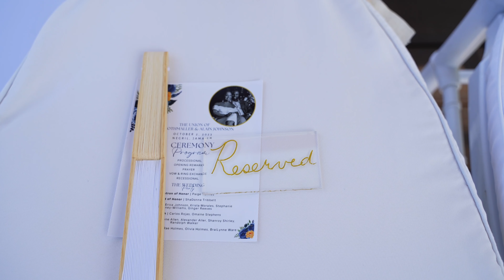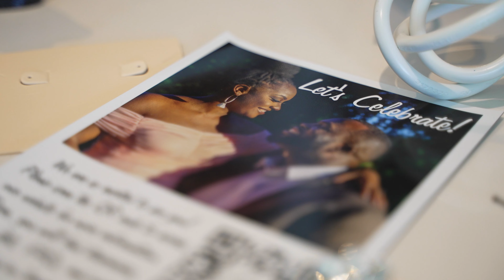Nia and Alain - Royalton Negril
The beautiful Wedding Highlight Film of Nia and Alain